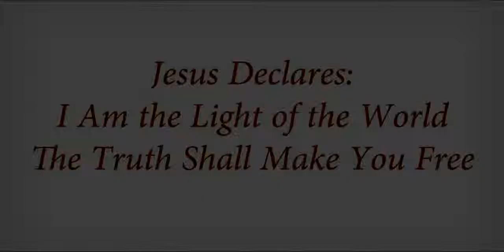Jesus Declares_ I Am the Light of the World